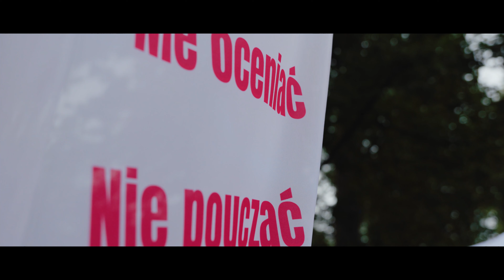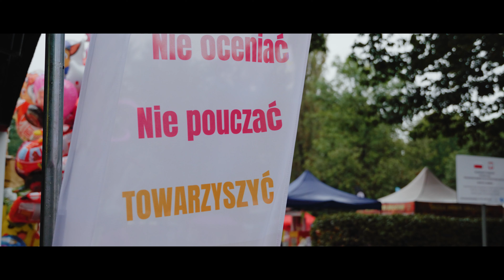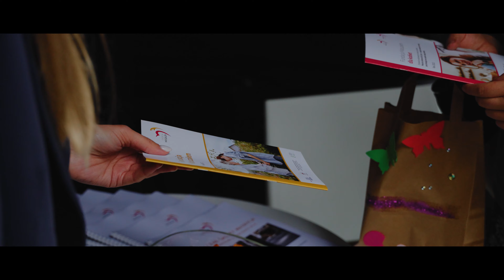Nie oceniać, Nie pouczać, Towarzyszyć! - relacja z wydarzenia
Zapraszamy do obejrzenia relacji z wydarzenia "Nie oceniać, nie pouczać, towarzyszyć!", które odbyło się 30 września 2023 roku na pikniku z okazji urodzin miasta Zabrze.

Mimo deszczowej pogody, to była dobra okazja aby porozmawiać o naszym projekcie "Nie oceniać, Nie pouczać, Towarzyszyć!", który ma na celu wsparcie psychoterapeutyczne dla rodzin wielopokoleniowych.